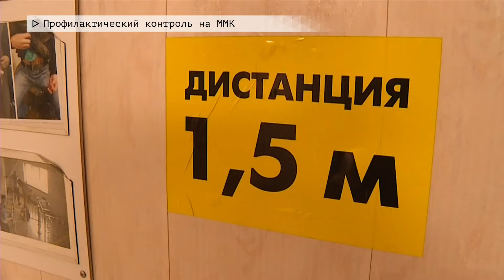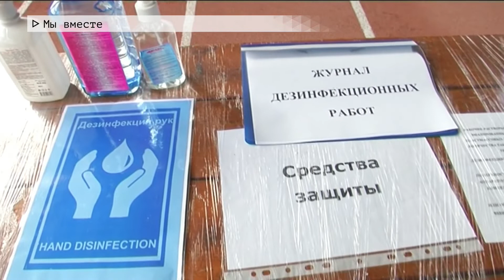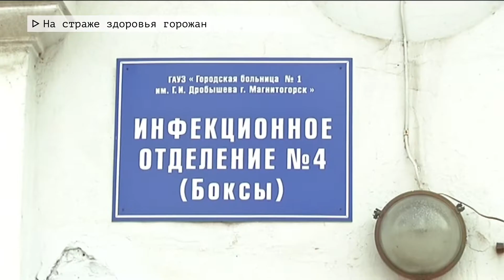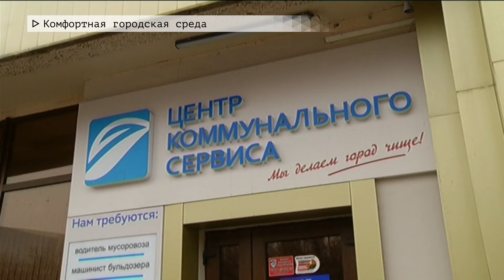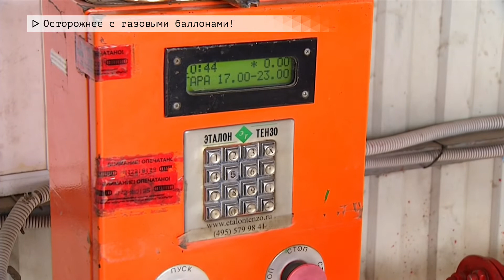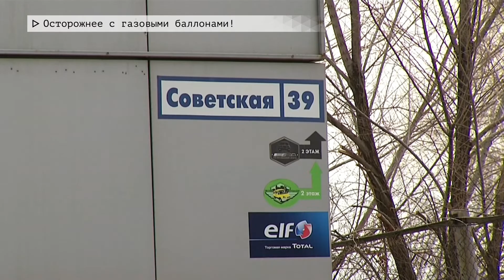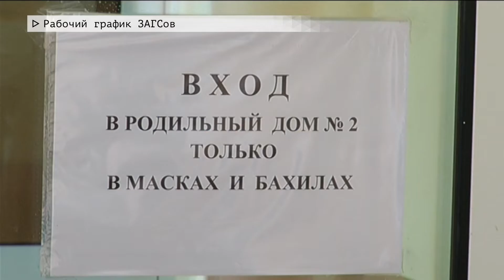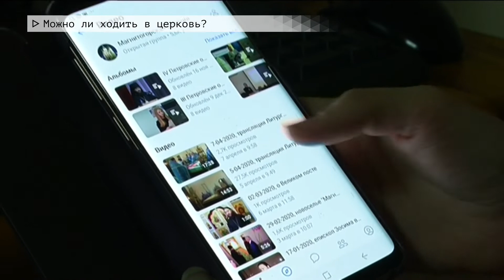Время местное Эфир: 09-04-2020